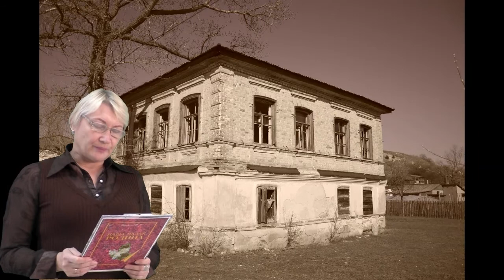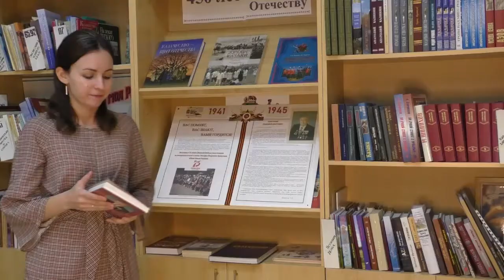читаемПрисухина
Основание хутора Максимовки
В 1805 году С земель Бирючьего Кута выселили всех казаков, наделив их землями чуть севернее, по берегам речки Грушевки.
Войсковые старшины Власов, Попов и Максимов основали на новых землях свои хутора, которые стали называться: хутор Власовка, хутор Поповка, хутор Максимовка.
Для обработки земли казаки нанимали батраков-выходцев из центральных губерний России. Многие из них были беглые крепостные крестьяне или их потомки.
В 1806 году Федор Попов приказал своим батракам вырыть колодец для воды. Копая его, они вскоре наткнулись на черную землю, твердую как камень. Попов приказал накопать несколько пудов этой странной земли-камня и отправить на подводе в Новый Черкасск на исследование. Оказалось, что это – каменный уголь, антрацит.
В 1809 году войсковой старшина Федор Попов построил первую на дону шахту колодезного типа с ручным подъемом. В это время на хуторе Поповка жили 12 казаков и 14 крестьян-батраков, которые и были первыми шахтерами.